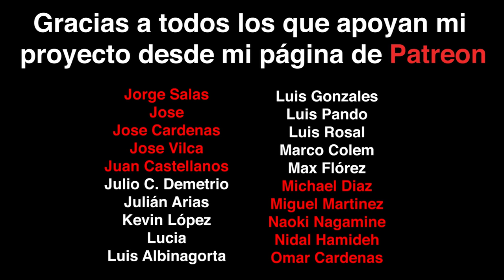RIFFS en 2 MINUTOS: Stevie Ray Vaughan - SCUTTLE BUTTIN' (+CONCURSO)